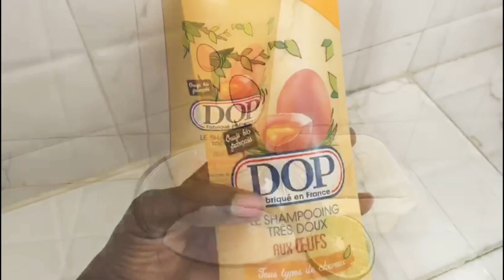Solution contre les poils incarnés (boutons apres rasage)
Peau, boutons, soins, senegal, astuce, bien être, dakar, gommage